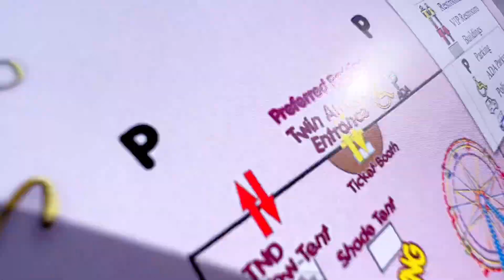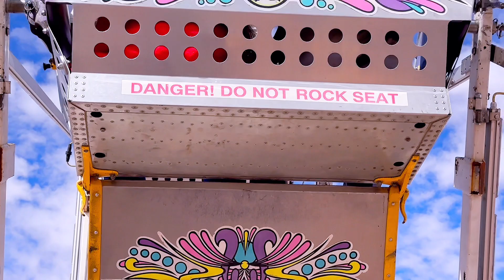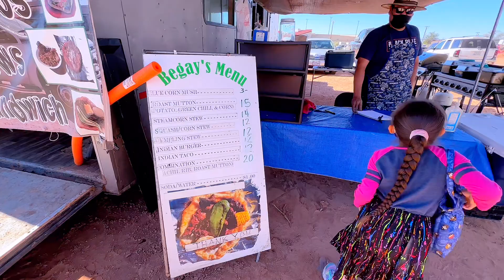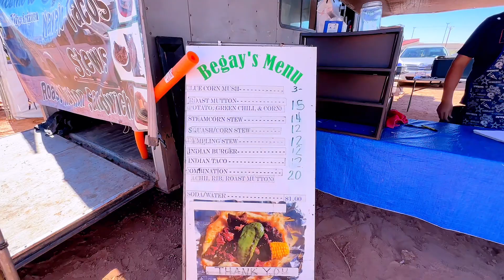WNF 2022: Part 1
We made it to the Western Navajo Fair ! We had so much fun and glad the girls and their sisters had fun.

My cousins business Native Image